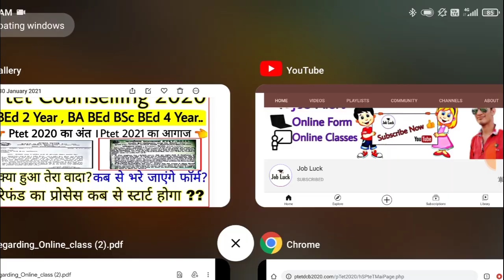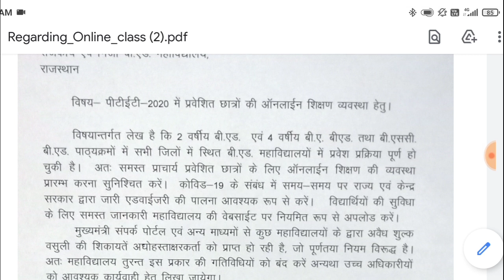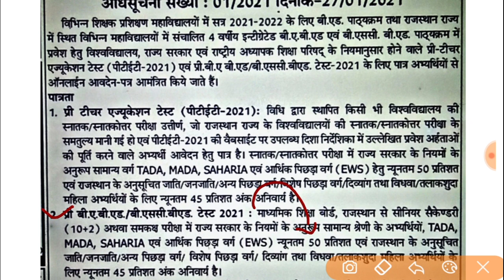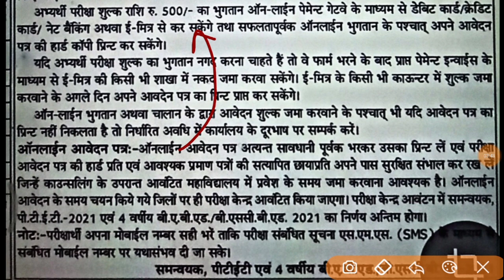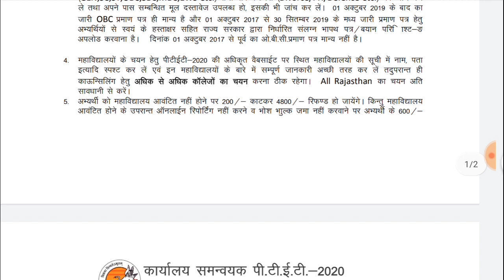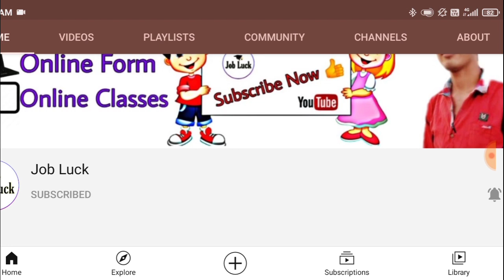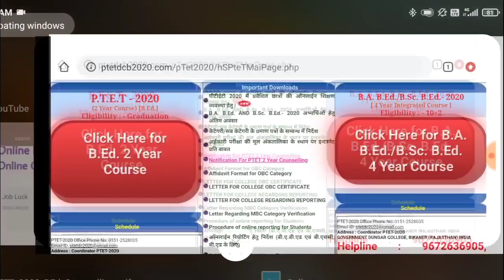Ptet 2021 notification out | ptet 2020 refund process | ptet 2nd counselling 2020 | ptetdcb2020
PTET counselling 2020 | PTET Upward Movement 2020 | PTET Last chance 2020 | Ptet 2020 | ptetdcb2020
Ptet counselling 2020 | PTET second counselling 2020 | PTET upward movement 2020 | ptetdcb2020 |
PTET counselling 2020 | PTET 2 Year new allotment list 2020 | PTET upward movement 2020 ptetdcb2020
PTET counselling 2020 | PTET new allotment list 2020 | PTET BA BEd BSC BEd 4 year counselling 2020 |
PTET second counselling 2020 | PTET refund process 2020 | can appearing student apply reet 2021 |
ptet_refund_process_2020-21
Ptet Counselling 2020 | PTET upward movement 2020 | PTET last chance BEd 2 Year 2020 | ptetdcb2020 |
PTET Counselling 2020 | ptet 3rd waiting list 2020 | PTET upward movement result 2020 | ptetdcb2020

Ptet Counselling 2020 | ptet how to upward movement by mobile | ptet new allotment list | ptetdcb2020 |
PTET counselling process 2020 | PTET 2nd waiting list | PTET upward movement result 2020 ptetdcb2020

PTET counselling 2020 | PTET upward movement result 2020 | PTET b.Ed 2 year second counselling 2020 |
PTET counselling 2020 | PTET counselling last date extended | PTET upward movement result 2020 |
PTET counselling 2020 l how to fill college choice PTET 2020 l PTET College kaise bhare l ptet dcb20PTET counselling 2020 l how to fill college choice PTET 2020 l PTET College kaise bhare l ptet dcb20

Tags -
PTET counselling 2020,
PTET counselling process 2020,
PTET College kaise bhare,
PTET me kam no me college kaise milta hai,
PTET how to fill college choice,
PTET BA Bed college kaise bhare,
PTET Bsc Bed college kaise bhare,
PTET College fill kaise kre,
PTET cut off 2020,
PTET 2020 Counselling prosess,
PTET College fill 2020,
PTET government college 2020,
PTET counselling college fill,
PTET upword movement 2020,
PTET upword movement kya hota hai,
PTET College kaise bhare mobile se,
PTET College 2020,
PTET College edit 2020,

Ptet cut off 2020 ll PTET category wise cut off 2020 ll PTET result date 2020 l PTET answer key 2020

PTET 2020 admission ke liye konse documents chahiye ll PTET important documents list 2020 l ptet2020
PTET 2020 college kaise milti hai ll कम नंबर होने पर भी मिलेगी कॉलेज बस इन बातों का ध्यान रखें ।
PTET College choice 2020
PTET EXAM 2020 answer key ll PTET shift 2nd answer key ll PTET answer key 2020 ll Rajasthan ptet2020 ll PTET hinsi answer key 2020 ll